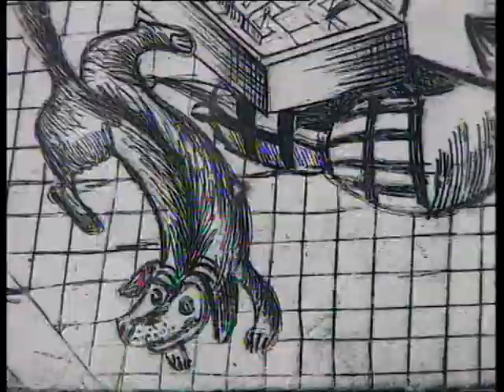Otto Dix - El terrible mundo de la guerra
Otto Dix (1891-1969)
El terrible mundo de la guerra
Desde el jueves 11 de octubre al domingo 4 de noviembre de 2001

Extraordinaria serie de grabados de Otto Dix - El terrible mundo de la guerra

El 11 de octubre de 2001, se inauguró la exposición "Otto Dix: Grabados de los Años Veinte y Serie de Grabados y Aguafuertes "La Guerra". La muestra contó con los auspicios del Instituto de Relaciones Exteriores de Stuttgart.

Otto Dix nació en 1891 en Turingia y falleció en 1969, cerca del Lago de Constanza. El estallido de la Primera Guerra Mundial en 1914, interrumpió sus estudios en la Escuela de Arte Industrial de Dresde. Llamado a filas, durante su época de recluta logró realizar varios retratos y autorretratos de gran nivel, entre ellos el "Autorretrato como soldado". Durante su desempeño como militar fue herido, condecorado y ascendido. Y, asombrosamente, en los tres años que pasó en el frente de batalla, en circunstancias terribles, logró realizar cientos de dibujos, acuarelas y aguadas. Los bosquejos realizados con rapidez en las trincheras, así como las descripciones generalmente cubistas y futuristas del campo de batalla con los cráteres abiertos por los impactos de las granadas, las casas en ruinas y la naturaleza despiadadamente destruida, constituyeron, en esencia, la base para los cuadros de guerra que Dix crearía después y con los que causaría sensación.

Terminada la guerra, retornó sus estudios en Dresde. Sus nuevos trabajos seguían influenciados por el expresionismo, por el cubismo y, sobre todo, por el futurismo. También recibió influencias ciertas del movimiento Dadá, como lo demuestran sus famosas obras sobre los lisiados de la guerra. Los nazis las denunciarían como un típico ejemplo "de sabotaje al espíritu militar de las fuerzas armadas", en la difamatoria exposición "Arte degenerado", de 1937.

A partir de 1920, Dix se volcó al realismo. Los temas de sus cuadros se volvieron objetivos, marcadamente verísticos. En ese estilo, pintó los retratos que presentaban la esencia de los retratados: las obreras con sus hijos, vejadas y marcadas por la vida; prostitutas de la zona roja de Dresde, casi vecinas de Dix, etc.

La creación pictórica de los años inmediatamente posteriores a la guerra se vio reflejada en una importante producción de grabados que se intensificó a partir de 1920. Como en su obra pictórica, surgieron litografías y aguafuertes que mostraron la transición del concepto expresionista-futurista al concepto verista. En esta importante etapa de su trayectoria, se concentra la exposición del Museo Nacional de Artes Visuales con la exhibición de 86 obras.

Dix buscó un recurso artístico que lo ayudara a deshacerse de la pesadilla permanente que significaba el recuerdo de la guerra. Y lo encontró en el grabado, el cual le permitió abordar el tema en forma cíclica. En tan sólo medio año, entre el otoño de 1923 y la primavera de 1924, realizó el ciclo de grabados y aguafuertes de 50 trabajos denominado simplemente "La guerra". El resultado de este genial esfuerzo artístico fue una obra que merecidamente ha llegado a compararse con el famoso ciclo de grabados "Los desastres de la guerra" de Francisco de Goya, a quien Dix admiraba.

Mediante una técnica de aguatinta dominada magistralmente, con cuyo efecto de claroscuro logró intensificar de manera impresionante el efecto de las escenas representadas, Dix ofreció una presentación del acontecer bélico, cuyo realismo genuino y frío no tiene comparación en las artes gráficas. El ser humano en el campo de batalla resulta confrontado en su calidad de carne de cañón, vejado, herido, moribundo, demente, asfixiado por los gases letales. Y Dix no se olvidó de la población civil que también resultaba afectada por los efectos de la guerra. El artista no hizo mención a un conflicto bélico en particular, sino a la guerra como tal, con un conjunto de grabados que constituyeron el punto culminante de su obra gráfica. En buena medida, a causa de la obra sobre la guerra, el gran pintor, el dibujante y el artista gráfico que fue Otto Dix, ha sido considerado uno de los alemanes más destacados del siglo XX.